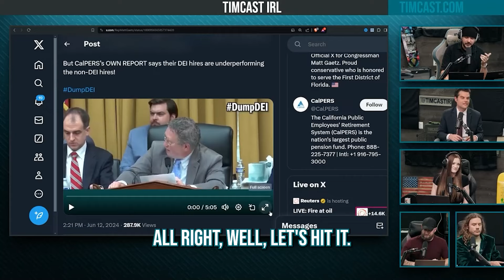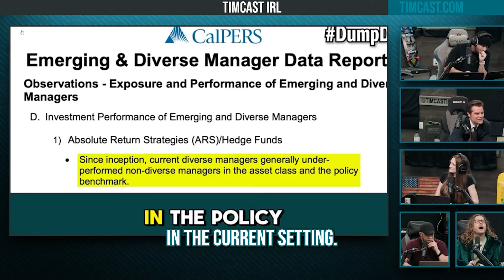Matt Gaetz Confronts DEI Officer